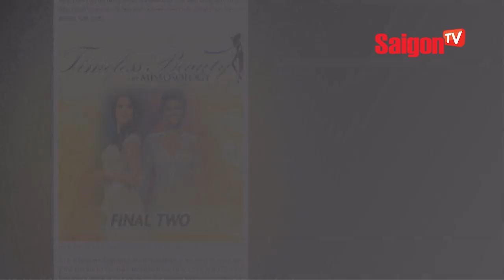H’Hen Niê được bình chọn là hoa hậu đẹp nhất thế giới 2018 - SAIGONTV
Chính nét đẹp phá vỡ mọi giới hạn đó, mới đây, các chuyên gia của Missosology quyết định trao danh hiệu Người đẹp vượt thời gian cho mỹ nhân Việt Nam.